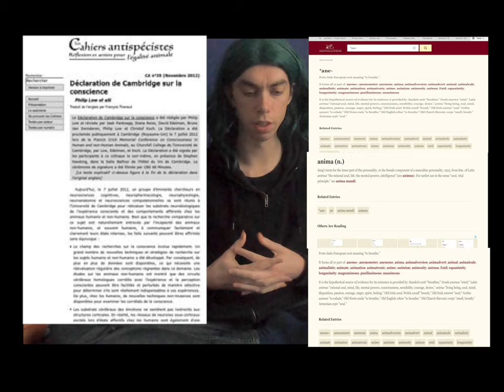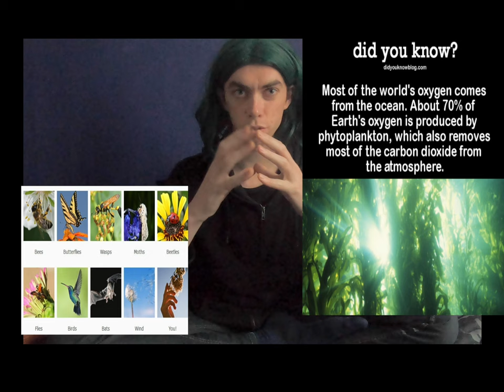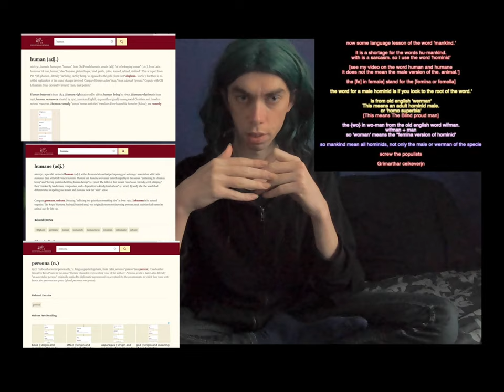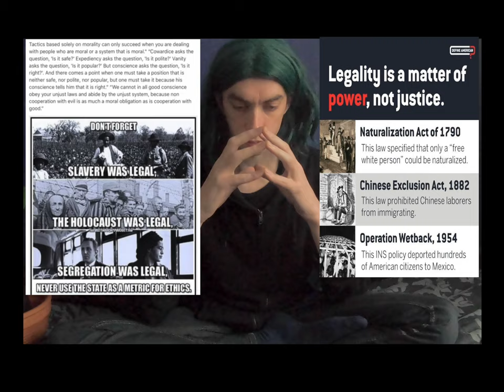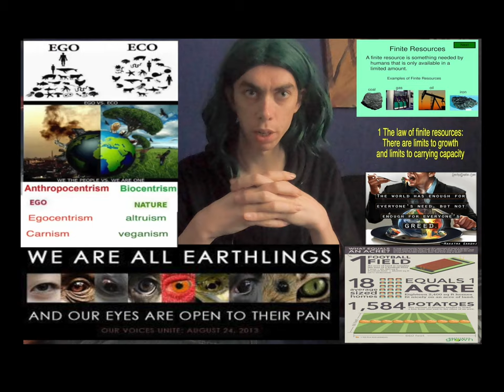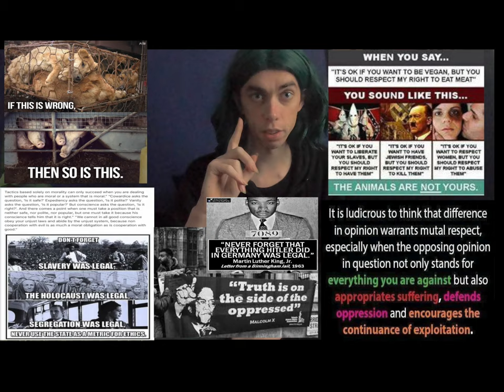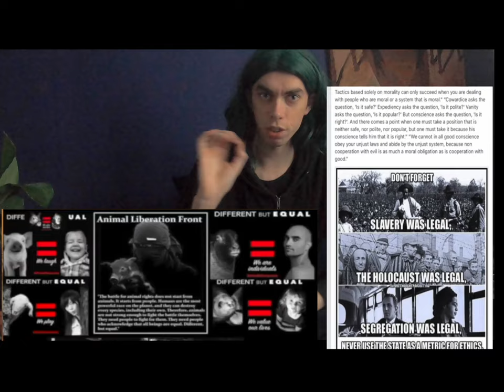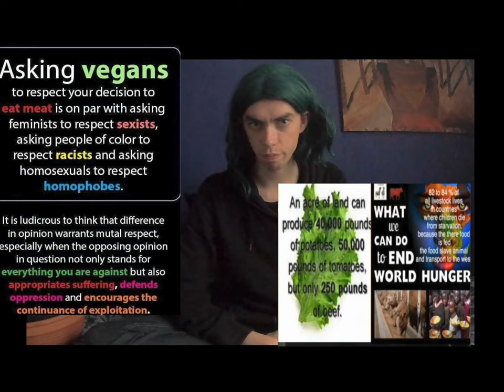a wake-up call call for the "most dominant species" on Earth, by grimarthar ceikverjn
this video is a wake-up call to the most dominant species on the planet.
you know no how I mean😉

to proof how myopic. and delusional.
and quite frankly insane it is
to compare plants to animals
think of the fact that you can multiply plants
 by cutting them.
and but then the cutten peace in
 to 'water' or wet ground.

if you cut a piece of an animal's body it
will not multiply  by that action,,,,,,,
even if you're putting them in water.

furthermore animals have and central nervous system
connected to a brain
 and therefore are aware of their surroundings

in contrary with plants how are 'cannot move'
and they have therefore no interests
 in feeling pain for survival reasons.[1]
The word animal
 comes form
the Latin word
"anima"
(“a current of air,
wind,
air,
 breath,
 the vital principle of
 life,  soul”! [2][3][4]

[3]
ane  etymonline [4]

80% all the plant need a form of pollination [5]

check out this video of me where I explained the difference between mankind human and humane and their
etymological roots [7]

[1]
2012 Cambridge declaration of consciousness

I'm still vegan because
any 2 seconds a child star from starvation
82 to 84 % of
all livestock lives
in countries
 where children die
 from starvation.
because the there food
 is fed
the food slave animal
and transport to the west.'[8]
[8]

Intelligence quotient [I.G]
 is a kinds of test
that was first developed
In the ww2 in the usa,
to decide where
 the place the soldiers in the army,

the think most people refer
 to it there talk about
if there are talk about
"intelligence,"
is in fact manipulation.

So. a better "name"
for it should be
manipulation quotient  test .
[M,Q]

to me the definition of intelligence is the capacity to live in harmony with the environment

Grimarthar ceikeverjn ph.D

1 The law of diversity: The strength of an eco-system is dependent upon the diversity of species within it.
so called human cells. we exist of 700 to 1000 Species

standard man” weighing 70 kilograms has roughly the same number of bacteria and human cells in his body, researchers report online January 6 at bioRxiv.org. This average guy would be composed of about 40 trillion bacteria and 30 trillion hominid cells, calculate researchers at the Weizmann Institute of Science in Rehovot, Israel, and the Hospital for Sick Children in Toronto. That’s a ratio of 1.3 bacteria to every one hominid cell.

2 The law of finite resources:
There are limits to growth
and limits to carrying capacity

3 The law of interdependence: All species are interdependent with each other.